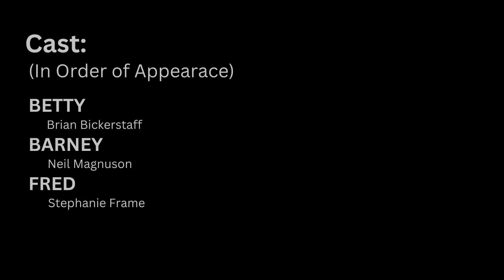BINDERS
*Official ATL Fringe Digital Selection*
Written by Rachael Carnes
Directed by Daniel Gee Husson

This is an encore presentation.

Cast (in order of appearance):
BETTY -- Brian Bickerstaff
BARNEY -- Neil Magnuson
FRED -- Stephanie Frame

Art by Michael Pendergast